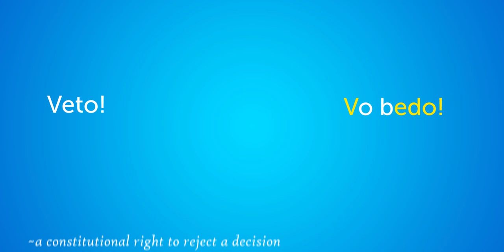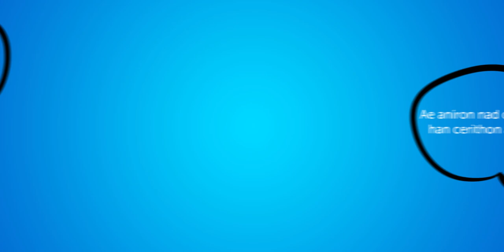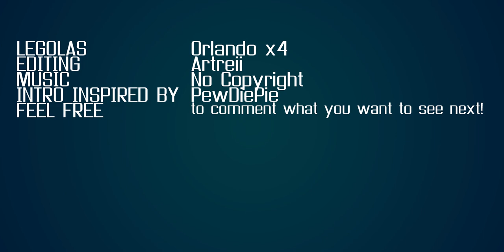Learn To Talk To Your Family In Elvish In 8 Minutes | Sindarin Phrases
Today, we're learning Elvish in a cultural setting. Family gatherings, holidays, debates, polite expressions... We got it!
Keep in mind that I am not a Sindarin expert and these videos are just for fun; with that said, thank you for all the support so far and enjoy the 5th episode!

➤ Timestamps
0:00 Intro
1:08 Polite Expressions
3:28 Arguing/Debate Phrases
5:22 Elvish Culture
6:23 Holiday Vocabulary
7:28 Outro

Thank you for an amazing series. It was truly an Unexpected Journey for me. ;)